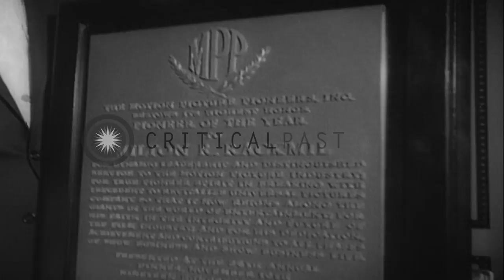Milton Rackmil awarded Pioneer of the year at a ceremony. HD Stock Footage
Milton Rackmil awarded Pioneer of the year at a ceremony.

Milton Rackmil, President of Universal Pictures, honored by movie pioneers. He is awarded 'Pioneer of the year'. Milton Rackmil poses for a picture with his 88 year old father. Guests converse with each other during the ceremony. Picture of Milton R Rackmil and Jack Cohn. Milton R Rackmil speaks over microphone. Guests applaud. Location: United States. Date: November 21, 1962.

57,000+ broadcast-quality historic clips for immediate download.